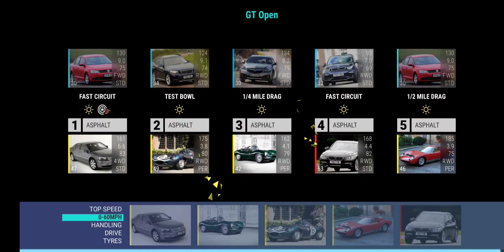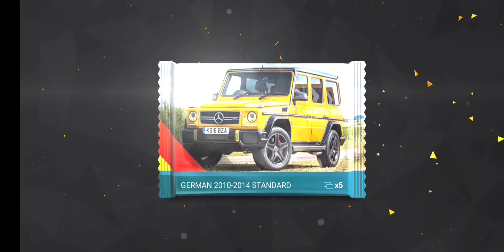Top Drives GT Open Rounds 1-12